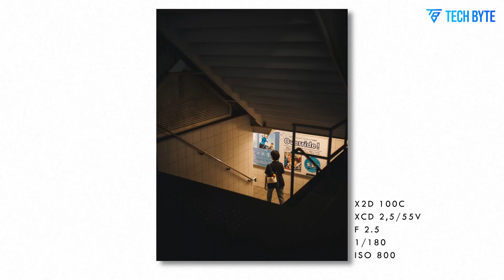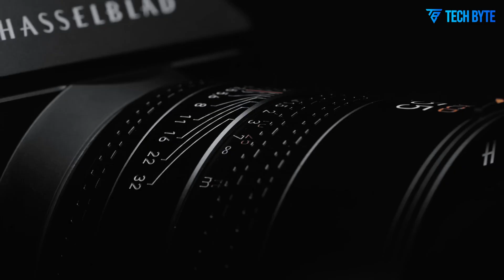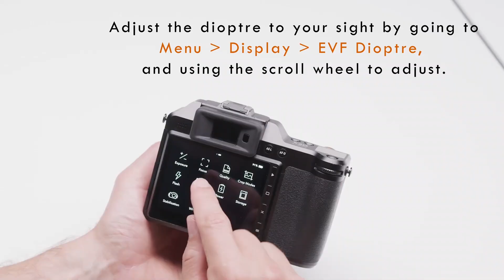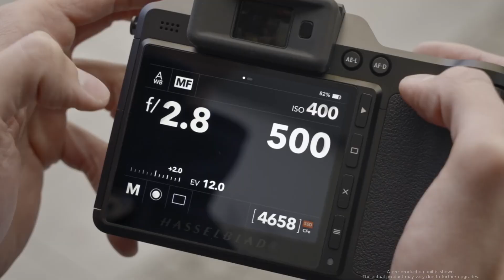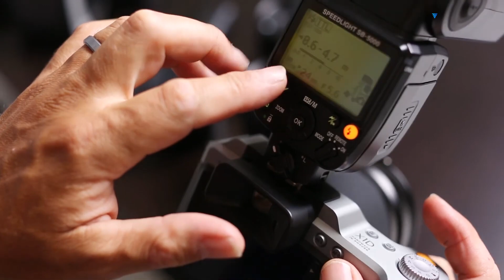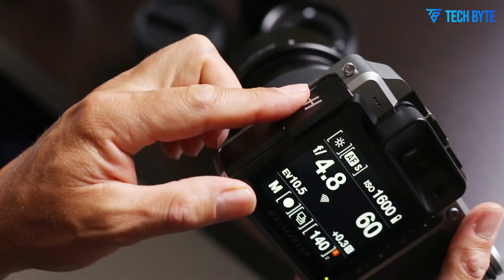Hasselblad X3D 150C - Medium Format Flagship Mirrorless Camera Coming Soon!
Is the Hasselblad X3D 150C set to revolutionize medium format photography? In this video, we explore the latest rumors surrounding its groundbreaking 150MP or even 250MP sensor, enhanced autofocus system, and potential video capabilities. But the real game-changer? How the Hasselblad X3D 150C will manage those enormous file sizes. Join us as we break down everything you need to know about the Hasselblad X3D 150C and its impact on the future of photography!